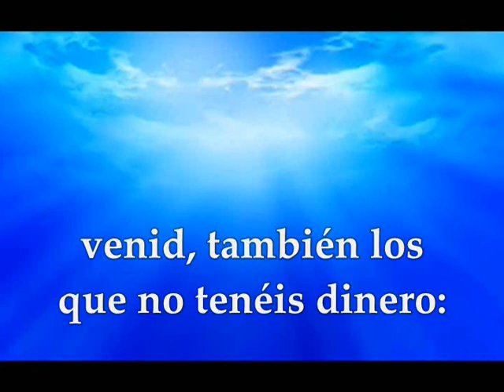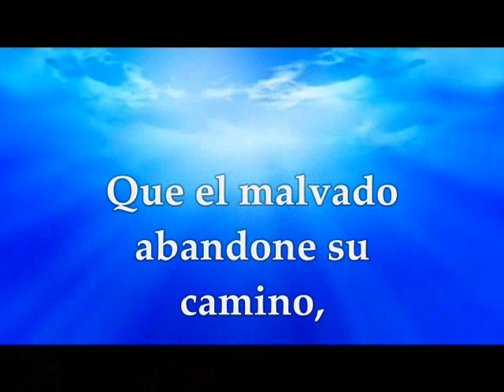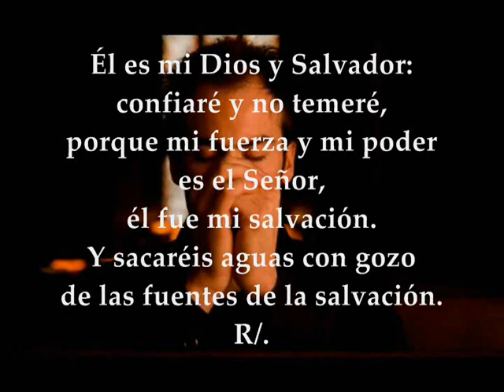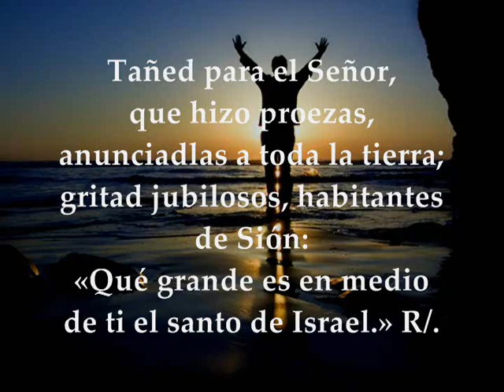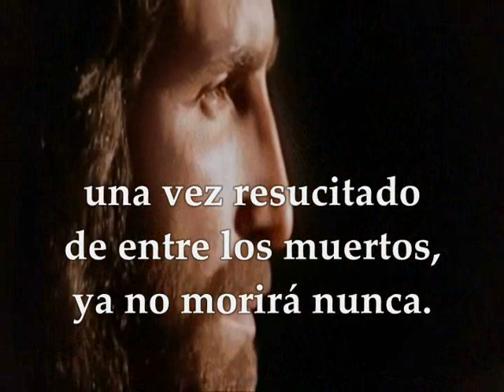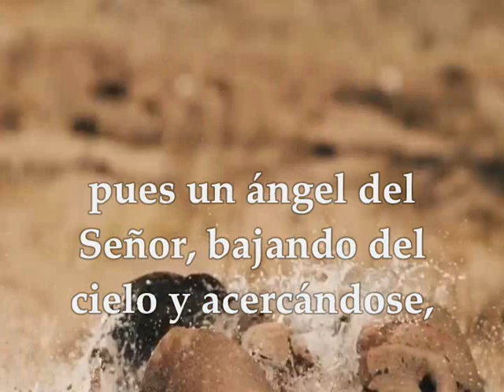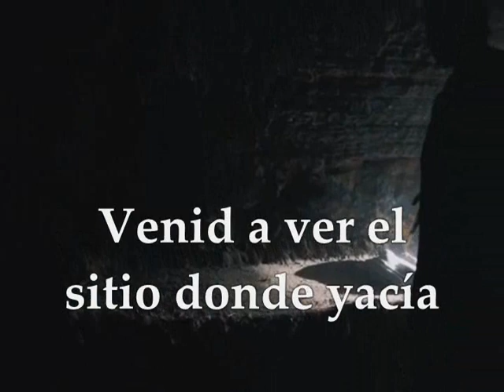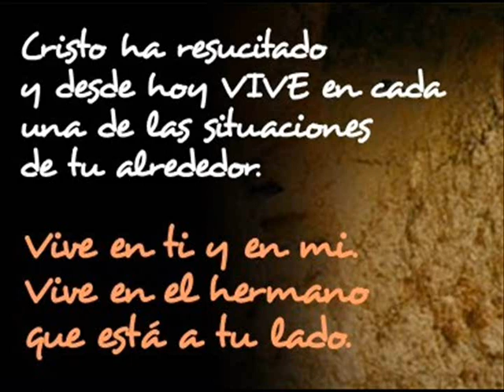Evangelio Sábado 11 de abril de 2020 VIGILIA PASCUAL Mateo 28,1-10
Evangelio y lecturas Sábado 11 de abril de 2020 VIGILIA PASCUAL CICLO A Quinta lectura Lectura del libro del profeta Isaías 55, 1-11 Interleccional Isaías 12, 2-3. 4bcde. 5-6 R/. Sacaréis aguas con gozo de las fuentes de la salvación Séptima Lectura: De la carta del apóstol san Pablo a los Romanos 6, 3-11 Santo Evangelio según san Mateo 28,1-10
Quinta lectura
Esto dice el Señor:
«Sedientos todos, acudid por agua;
venid, también los que no tenéis dinero:
comprad trigo y comed, venid y comprad,
sin dinero y de balde, vino y leche.
¿Por qué gastar dinero en lo que no alimenta
y el salario en lo que no da hartura?
Escuchadme atentos y comeréis bien,
saborearéis platos sustanciosos.
Inclinad vuestro oído, venid a mí:
escuchadme y viviréis.
Sellaré con vosotros una alianza perpetua,
las misericordias firmes hechas a David:
lo hice mi testigo para los pueblos,
guía y soberano de naciones.
Tú llamarás a un pueblo desconocido,
un pueblo que no te conocía correrá hacia ti;
porque el Señor tu Dios,
el Santo de Israel te glorifica.
Buscad al Señor mientras se deja encontrar,
invocadlo mientras está cerca.
Que el malvado abandone su camino,
y el malhechor sus planes;
que se convierta al Señor, y él tendrá piedad,
a nuestro Dios, que es rico en perdón.
Porque mis planes no son vuestros planes,
vuestros caminos no son mis caminos
—oráculo del Señor—.
Cuanto dista el cielo de la tierra,
así distan mis caminos de los vuestros,
y mis planes de vuestros planes.
Como bajan la lluvia y la nieve desde el cielo,
y no vuelven allá sino después de empapar la tierra,
de fecundarla y hacerla germinar,
para que dé semilla al sembrador
y pan al que come,
así será mi palabra que sale de mi boca:
no volverá a mí vacía,
sino que cumplirá mi deseo
y llevará a cabo mi encargo».
INTERLECCIONAL
Isaías 12, 2-3. 4bcde. 5-6
R/. Sacaréis aguas con gozo de las fuentes de la salvación
V/. «Él es mi Dios y Salvador:
confiaré y no temeré,
porque mi fuerza y mi poder es el Señor,
él fue mi salvación».
Y sacaréis aguas con gozo
de las fuentes de la salvación. R/.
V/. «Dad gracias al Señor,
invocad su nombre,
contad a los pueblos sus hazañas,
proclamad que su nombre es excelso». R/.
V/. Tañed para el Señor, que hizo proezas,
anunciadlas a toda la tierra;
gritad jubilosos, habitantes de Sión,
porque es grande es en medio de ti el Santo de Israel. R/.
Séptima lectura
Hermanos:
Cuantos fuimos bautizados en Cristo Jesús fuimos bautizados en su muerte.
Por el bautismo fuimos sepultados con él en la muerte, para que, lo mismo que Cristo resucitó de entre los muertos por la gloria del Padre, así también nosotros andemos en una vida nueva.
Pues si hemos sido incorporados a él en una muerte como la suya, lo seremos también en una resurrección como la suya; sabiendo que nuestro hombre viejo fue crucificado con Cristo, para que fuera destruido el cuerpo de pecado, y, de este modo, nosotros dejáramos de servir al pecado; porque quien muere ha quedado libre del pecado.
Si hemos muerto con Cristo, creemos que también viviremos con él; pues sabemos que Cristo, una vez resucitado de entre los muertos, ya no muere más; la muerte ya no tiene dominio sobre él. Porque quien ha muerto, ha muerto al pecado de una vez para siempre; y quien vive, vive para Dios.
Lo mismo vosotros, consideraos muertos al pecado y vivos para Dios en Cristo Jesús.
Evangelio de la Vigilia Pascual
Pasado el sábado, al alborear el primer día de la semana, fueron María Magdalena y la otra María a ver el sepulcro. Y de pronto tembló fuertemente la tierra, pues un ángel del Señor, bajando del cielo y acercándose, corrió la piedra y se sentó encima. Su aspecto era de relámpago y su vestido blanco como la nieve; los centinelas temblaron de miedo y quedaron como muertos. El ángel habló a las mujeres:
«Vosotras, no temáis, ya sé que buscáis a Jesús el crucificado. No está aquí: ¡ha resucitado!, como había dicho. Venid a ver el sitio donde yacía e id aprisa a decir a sus discípulos: “Ha resucitado de entre los muertos y va por delante de vosotros a Galilea. Allí lo veréis”. Mirad, os lo he anunciado».
Ellas se marcharon a toda prisa del sepulcro; llenas de miedo y de alegría corrieron a anunciarlo a los discípulos.
De pronto, Jesús les salió al encuentro y les dijo:
«Alegraos».
Ellas se acercaron, le abrazaron los pies y se postraron ante él.
Jesús les dijo:
«No temáis: id a comunicar a mis hermanos que vayan a Galilea; allí me verán».